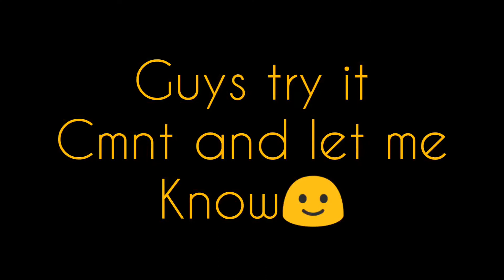How to make Mushroom Biryani ||Mushroom Biryani Recipes||Easy and Tasty Recipe||Dazling Queens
Hii Guys
Today I am going to show you how to make mushroom biryani in a easy and quick process and delicious .
Do watch it my video and try it .
Dazling Queens
Mushroom Biryani
Cooking recipe